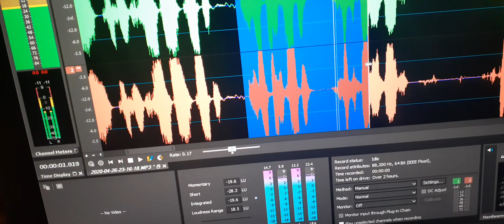12. My friend Jackie’s EVP “I’m here with you”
My friend Jackie’s EVP “I’m here with you”